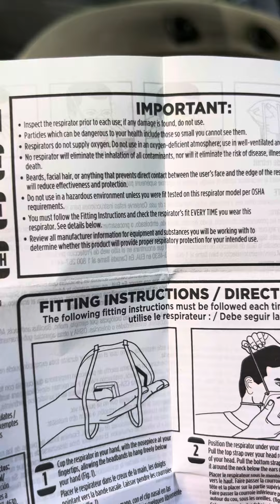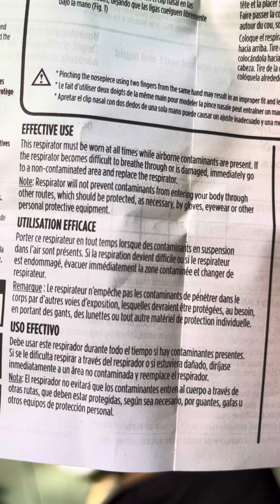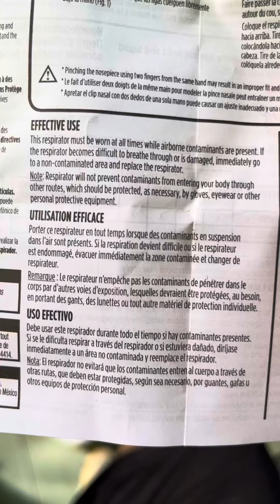PUBLIC SERVICE ANNOUNCEMENT N95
Read the insert. Understand the insert. Believe the insert. Free yourself with the insert.

Follow The Swinger @americandicks on Elons Twitter or American Dick Swinger on Truth.